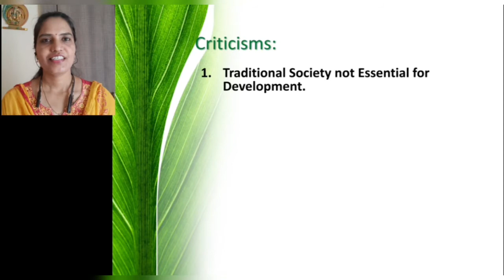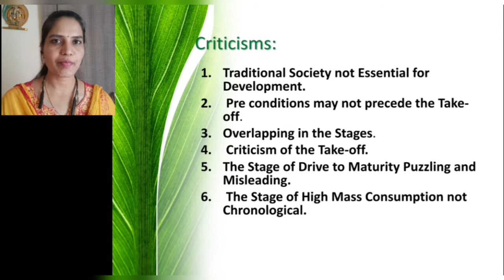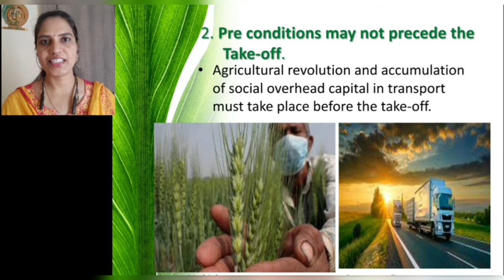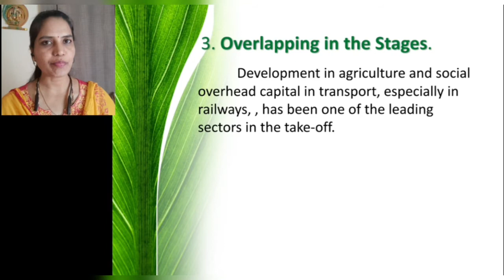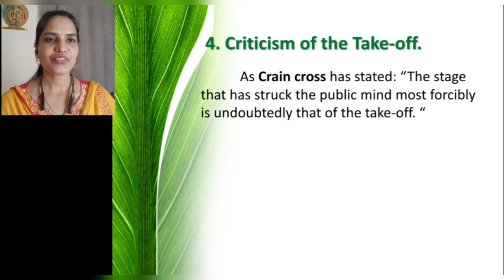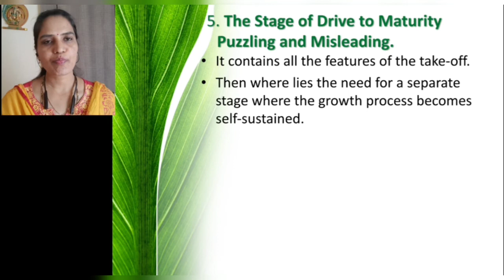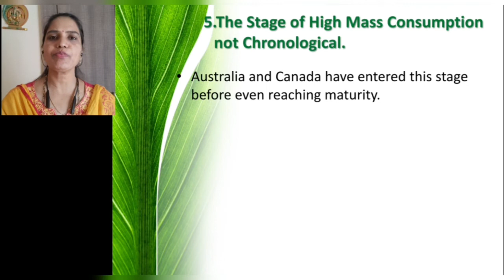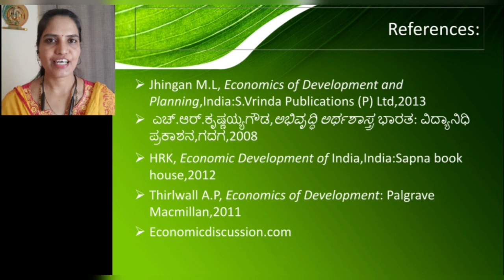W.W.Rostow's theory: Critical Appraisal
Economics of development and planning:Development theories